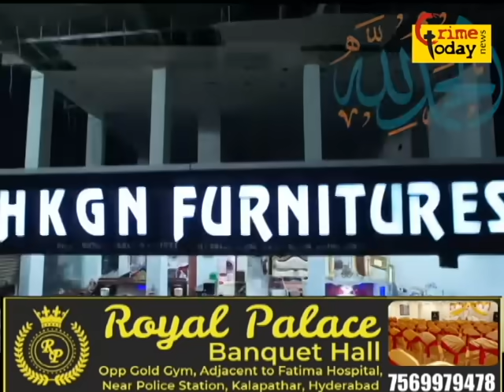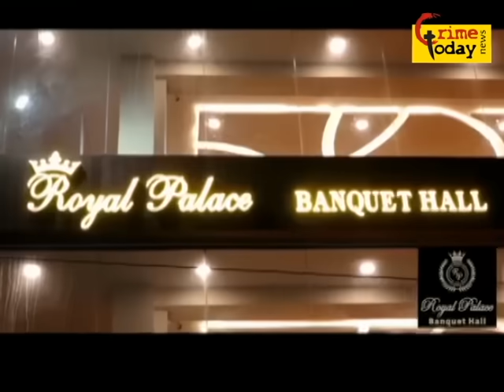brs aur aimim ki aisi halat ke zimmedar koun sach kiya hai